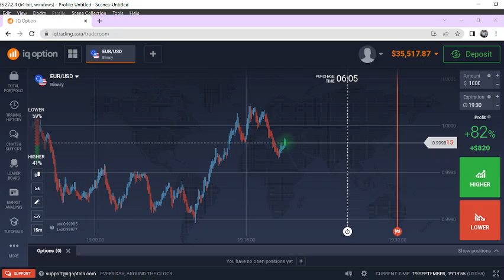PART19 BITCOIN TRADING PASAR MATA UANG CRIPTO BY DEVZAX GMG CHANNEL